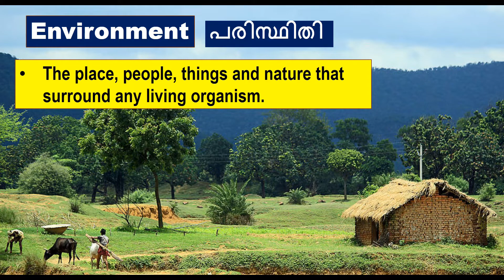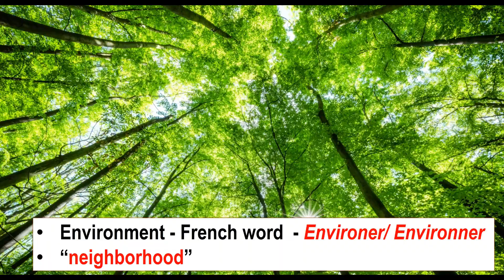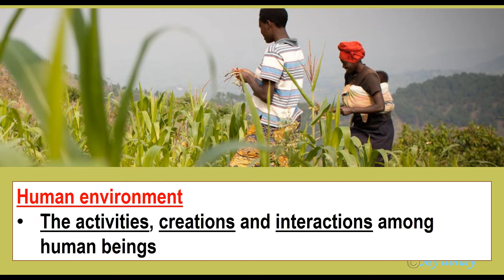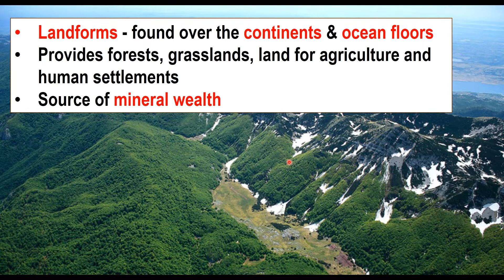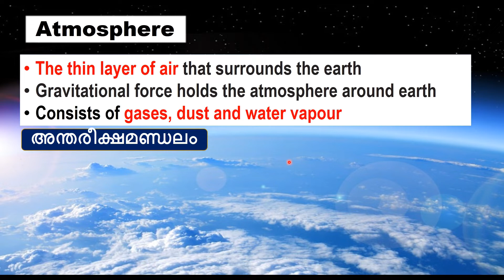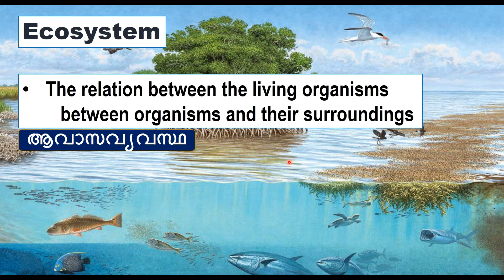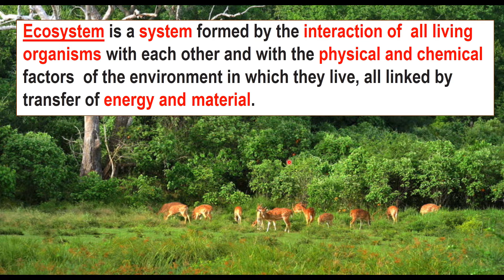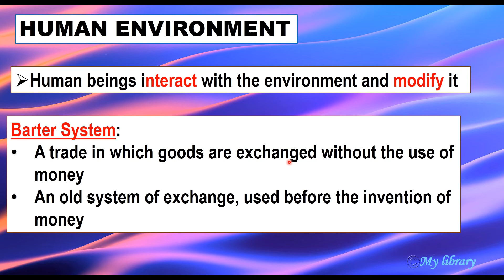NCERT | CBSE | Geography 7th L1 - Environment | Ecosystem (Mal)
NCERT Books Series - Malayalam - Geography - :  Environment

Happy learning.